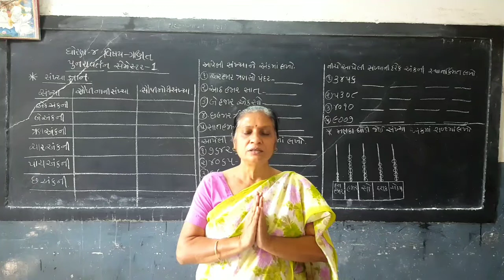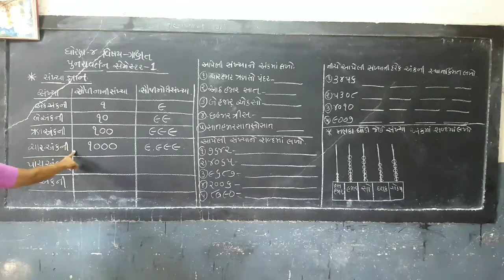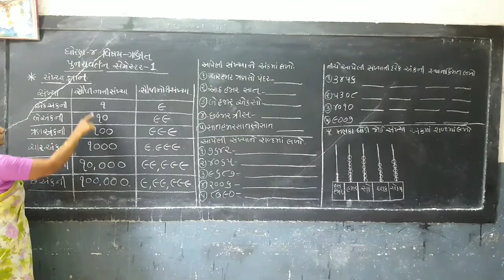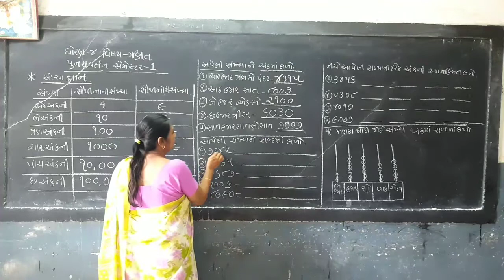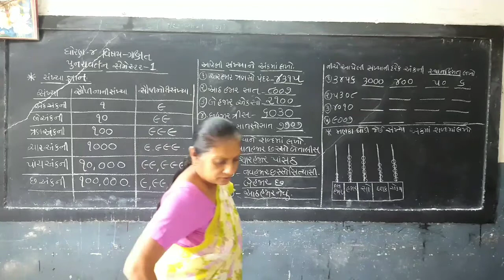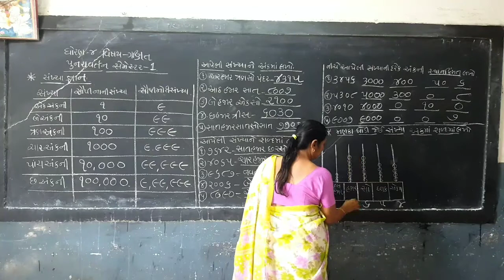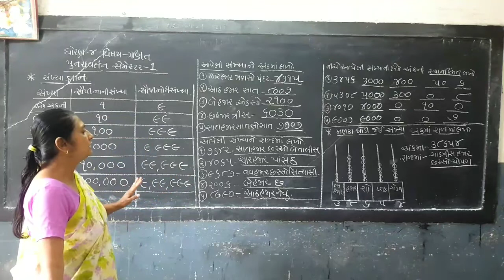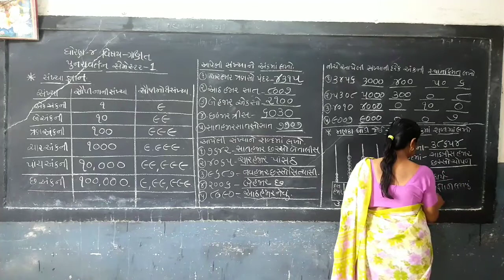STD-4 Maths Revision Part-1 SEM-1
ધોરણ-૪ ગણિત પુનરાવર્તન ભાગ-૧ સેમેસ્ટર-૧